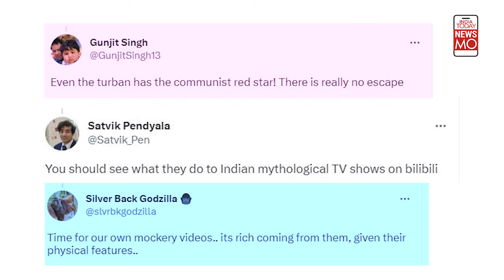Punjabi Music And Black-faced Turbaned Dancers: The Outrage Over China's Racist Ad Mocking India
China has found a new way to provoke India. The country's ministry of public security has used a controversial video of Chinese dancers in blackface dancing to Punjabi music to supposedly teach its people about road safety. Indians are appalled and angry